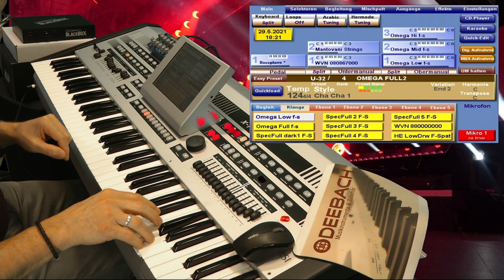Deebach BlackBox- Wersi OAS ChaChaCha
Ein kleiner Song als Beispiel wie die BlackBox in den Presets des Wersi OAS Instrumentes eingebunden ist. Alle Manual Sounds kommen aus der BlackBox, der Style ist original im Instrument.

Leider ist beim Hochladen etwas im Audio Bereich schief gelaufen, ich werde es morgen neu hochladen.

Mehr zur BlackBox